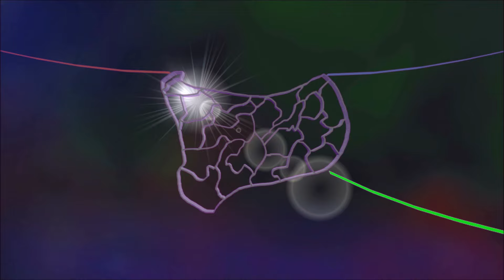Mapa Cronológico dos Logotipos das Emissoras da Rede Globo (1965-2020)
Finally got this out woot
Não tenho nada. Todos os direitos ao conteúdo, música e capturas pertencem aos seus respectivos proprietários. Feito apenas para fins educacionais.